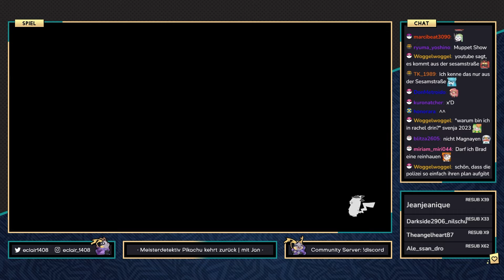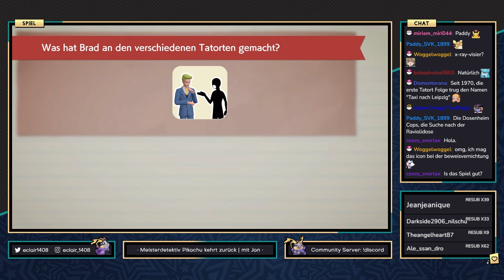Meisterdetektiv Pikachu kehrt zurück - #24 - Treffen mit Magnayen | mit Jan